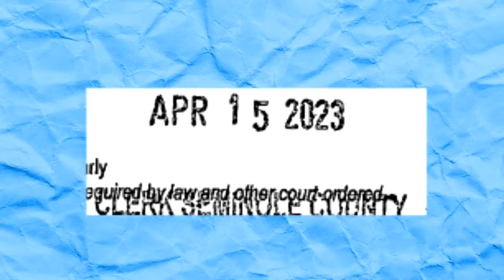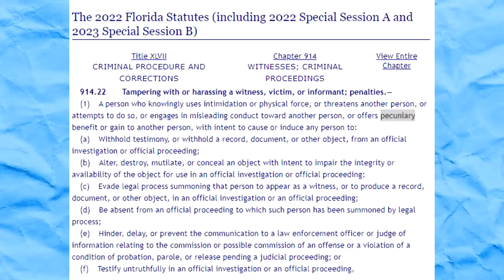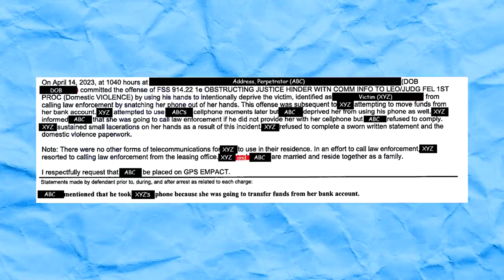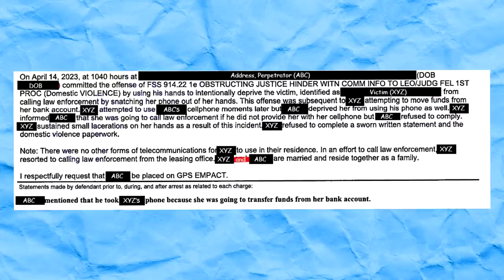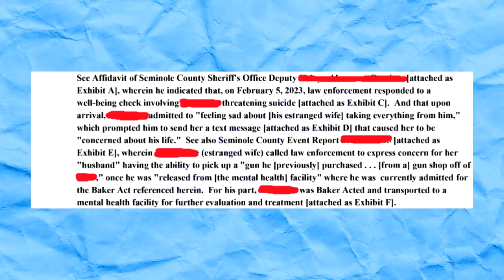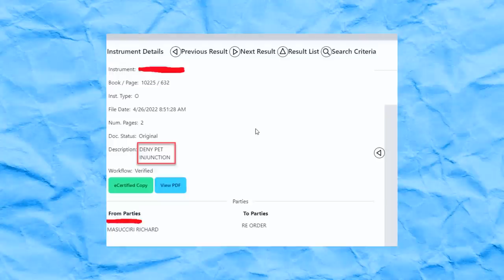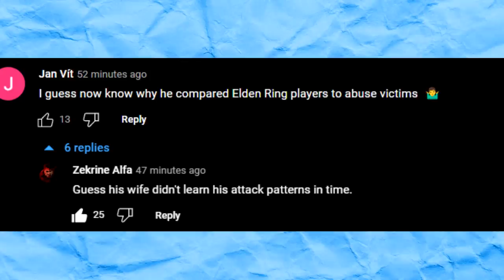Hardcore Elden Ring Hater Gets Arrested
QuantumTV has been booked in jail for being naughty.